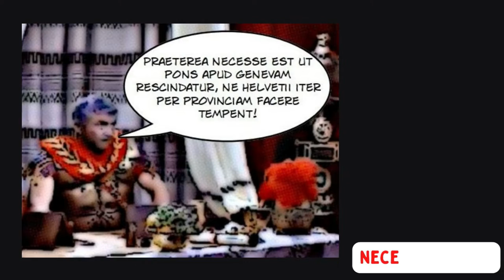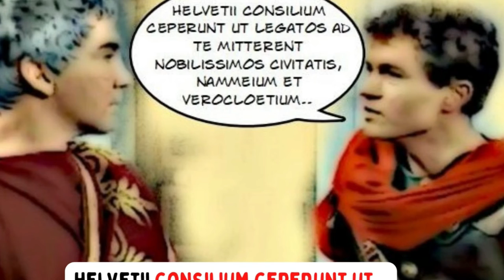Cesare e la minaccia degli Elvezi (2^ parte), prima parte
Rilettura del settimo capitolo del 1^ libro del De bello gallico e introduzione alla completiva-dichiarativa